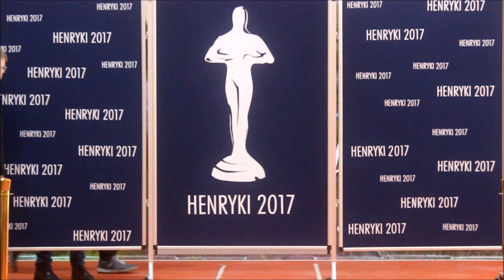20-lecie nadania imienia PSP w Wólce 17.05.2017